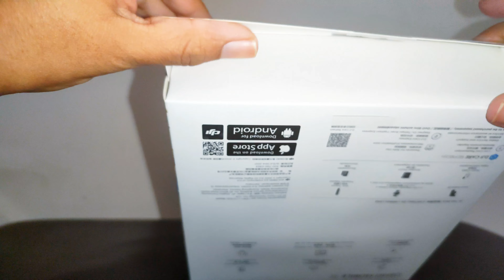Unboxing DJI Osmo Mobile SE - DJI Mobile Stabilizer - Phone Stabilizer